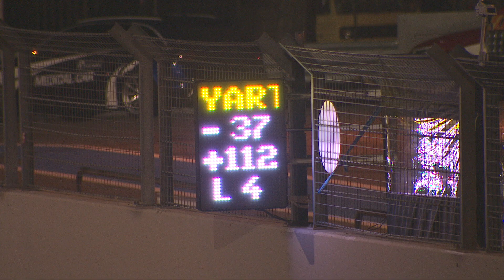Bol d'Or 2021 - Onboard lap in the night with Marvin Fritz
🌙  Get onto Marvin Fritz's bike for a lap in the middle of the night.